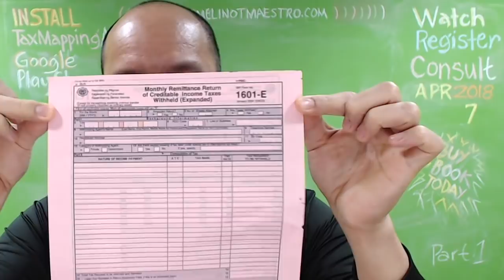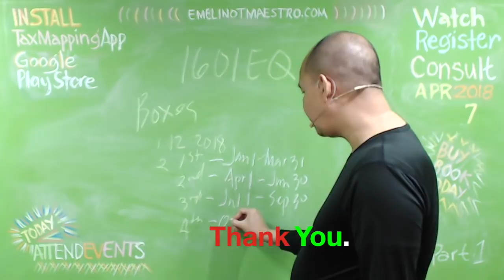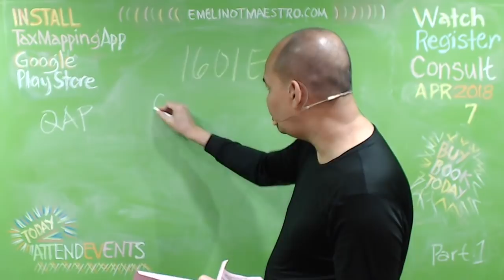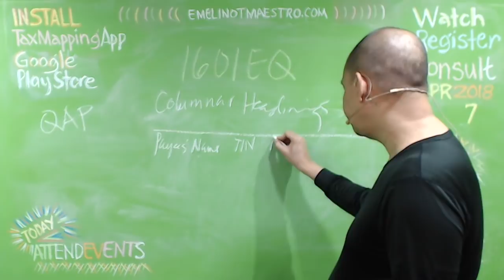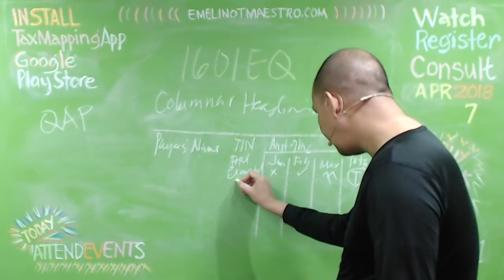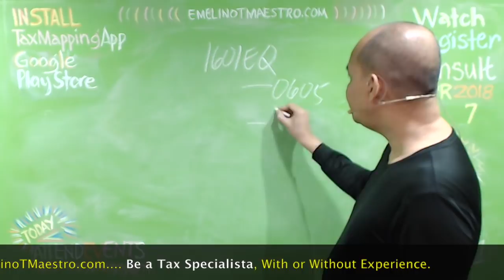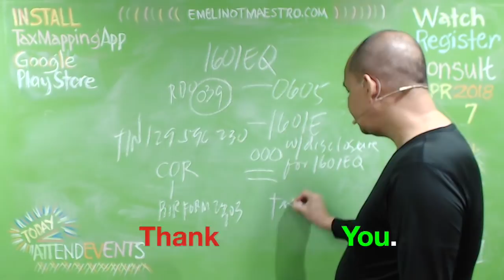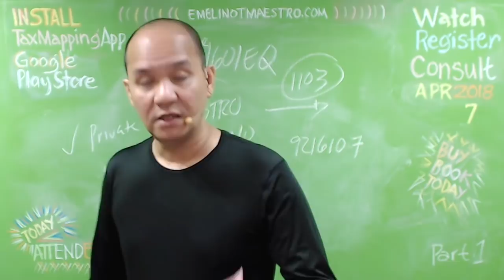BIR Form 1601EQ, Filling Up Correctly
This video explains the two (2) important documents which will guaranty that you will no longer receive an additional deficiency tax assessment from the BIR. Thanks for sharing this video to others.☎️☎️☎️☎️☎️☎️
Returns and Payment of Taxes Withheld at Source.
(A)Manner, Venue and Time of Filing of Withholding Tax Returns and Payment
of Taxes Withheld at Source - Taxpayers mandated to electronically file and pay
shall use the BIR’s electronic system, while those not mandated has the option to
either use the said electronic system, or file with the Authorized Agent Banks
(AABs) under the jurisdiction of the Revenue District Office where they are
registered. Withholding agents located at municipalities where there is no AAB,
the returns shall be filed with the Revenue Collection Officer assigned in the said
municipality. The filing of the withholding tax returns (BIR Form No. 1601EQ for
creditable withholding tax and Form Nos. 1602 for final tax on interest on bank
deposits, 1603 for final tax withheld on fringe benefits, and 1601FQ for all other
final withholding taxes) and payment of the taxes withheld at source shall be made
not later than the last day of the month following the close of the quarter during
which the withholding was made.
For this purpose, the quarter shall follow the calendar quarter, e.g., for taxes
withheld during the quarter ending March 31, the same shall be remitted by the
withholding agent on or before April 30. The return filed shall be accompanied by
the Quarterly Alphabetical List of Payees (QAP), reflecting the name of income
payees, Taxpayer Identification Number (TIN), the amount of income paid
segregated per month with total for the quarter (all income payments prescribed as
subject to withholding tax under these regulations, whether actually subjected to
withholding tax or not subjected due to exemption), and the total amount of taxes
withheld, if any.
Considering that taxes withheld by the withholding agents are held in trust for the
government and its availability is an imperious necessity to ensure sufficient cash
inflow to the National Treasury, withholding agents shall file BIR Monthly
Remittance Form (BIR Form No. 0619E and/or 0619F) every tenth (10th) day of
the following month when the withholding is made, regardless of the amount
withheld. For withholding agents using EFPS facility, the due date is on the
fifteenth (15th) day of the following month. Withholding agents with zero
remittance are still required to use and file the same form.
In the case of sale of shares of stocks not traded thru a local stock exchange and
sale of real property considered as capital asset, the filing and payment of the tax
due thereon shall be made within thirty (30) days after the sale or disposition using
BIR Form No. 1707 and 1706, respectively. For sale of real property considered as
ordinary asset, the remittance of tax withheld shall be made on or before the tenth
(10th) day following the month of transaction using BIR Form No. 1606.

Joint ventures involving foreign contractors may also be treated as a nontaxable
corporation only if the member foreign contractor is covered by a
special license as contractor by the PCAB of the DTI; and the construction
project is certified by the appropriate Tendering Agency (government office)
that the project is a foreign financed/internationally-funded project and that
international bidding is allowed under the Bilateral Agreement entered into by